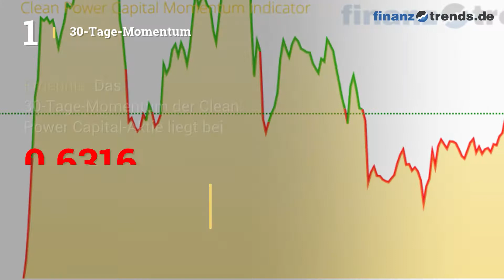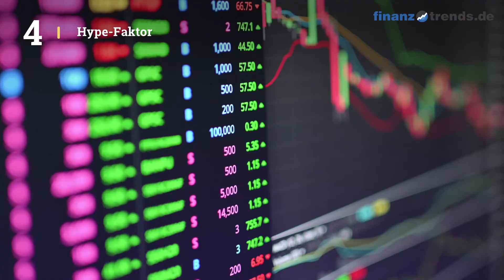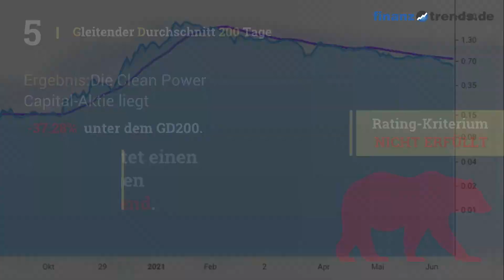Clean Power Capital Aktien Analyse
In diesem Video vom 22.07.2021 erhalten Sie eine aktuelle Bewertung der Clean Power Capital Aktie (ISIN: CA18452D1069) nach dem bewährten Fünf-Bullen-Rating-System von Finanztrends. In dieser technischen Analyse betrachten wir das 30-Tage-Momentum, die Relative Stärke nach Levy, das Trend-Rating, den Hype-Faktor und den GD200-Vergleich. Wenn eine Kennzahl einen gewissen Schwellenwert überschreitet, deutet das auf einen steigenden Trend hin. In diesem Fall legt der Indikator einen Kauf nahe und das Wertpapier erhält in unserem Fünf-Bullen-Rating-System einen Bullen. Die Anzahl der Bullen liefert für die Aktie eine Gesamtbewertung und Sie erhalten somit eine klare Antwort auf die Frage: kaufen, halten oder verkaufen? Die Indikatoren unseres Fünf-Bullen-Rating-Systems: Das 30-Tage-Momentum analysiert den kurzfristigen Trend der Aktie. Überschreitet Wert die Marke 1,05, gibt es einen kurzfristigen Aufwärtstrend – und die Aktie erhält von uns den ersten Bullen. Relative Stärke nach Levy: Hierbei handelt es sich um einen fortlaufenden Vergangenheitsvergleich, der nicht zu verwechseln ist mit dem „Relative Strength Index“ (RSI). Um die Kennzahl zu berechnen, wird der Wochen-Schlusskurs der Aktie durch das arithmetische Mittel der Wochen-Schlusskurse im jeweiligen Betrachtungszeitraum dividiert. Überschreitet die Kennzahl den Wert 1,05, gibt es einen kurzfristigen Aufwärtstrend – und die Aktie erhält von uns einen Bullen. Das Trend-Rating zieht Schlüsse aus den Kursbewegungen der letzten sieben Wochen. Wenn der Titel im Trend-Score den Wert 20 überschreitet und bei unserem Fünf-Bullen-Rating durchschnittlich über 2,5 liegt, deutet dies auf einen aufsteigenden Trend hin. Dann erhält die Aktie einen weiteren Bullen. Hype-Faktor: Wie wird der betrachtete Titel im Vergleich zur Konkurrenz gesehen? Befindet sich das Wertpapier im Betrachtungszeitraum unter den 100 beliebtesten Aktien und in der Top 3 der jeweiligen Peergroup, vergeben wir einen Bullen. GD200-Vergleich: Befindet sich der Kurs des Wertpapiers momentan mehr als Fünf Prozent über dem Gleitenden Durchschnitt der letzten 200 Tage, vergeben wir einen Bullen.